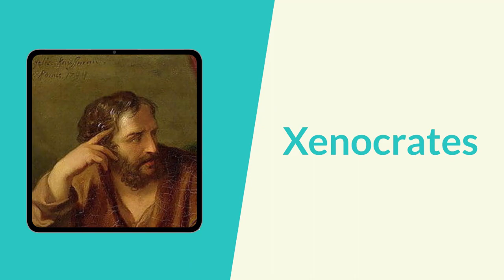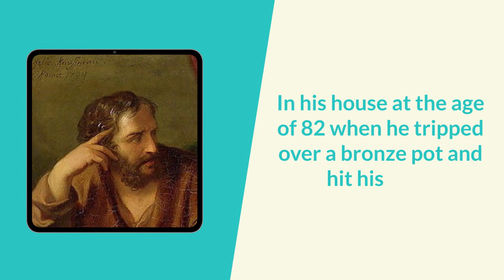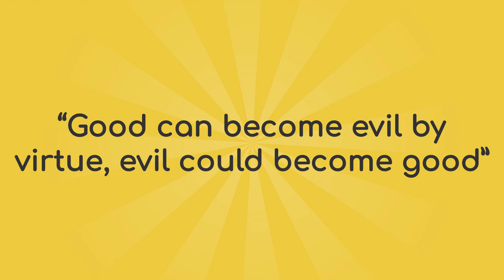XENOCRATES - Philosopher of Platonic Wisdom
Xenocrates was a prominent philosopher in ancient Greece, known for his adherence to the teachings of Plato and his role as the head of the Platonic Academy after Plato's death.